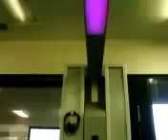Spine pulling machine IDD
This is what is going on now in my life..it is like a Big Brother...in almost real time!

JUST ALWAYS REMEMBER " I GET TO"

Stay positive, and remember, "TODAY is the TOMORROW you worried about YESTERDAY!"